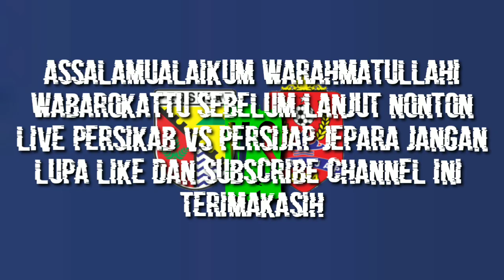LINE UP PERSIKAB VS PERSIJAP DI LIGA 2 2022 | SEDANG BERLANGSUNG